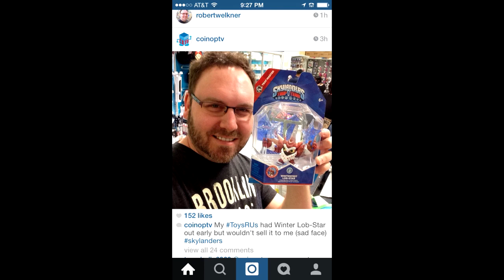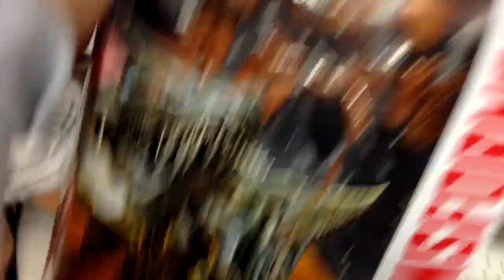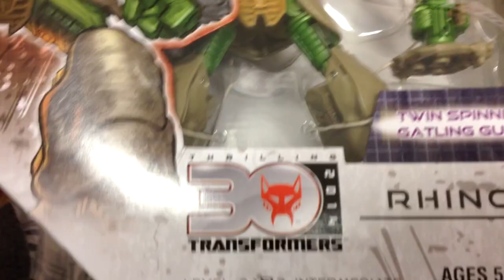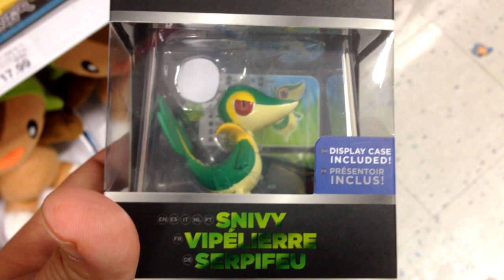Action Figure Shopping with My Son - Lets Get Something Else Instead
The Asian Guy Gamer and The Asian Kid Gamer go video game shopping for a Skylander figure but we ended up action figure shopping instead.

If you guys would like to see more toy shopping, be sure to hit that "LIKE" button for more!!!

theasianguygamershow
liltwistedone